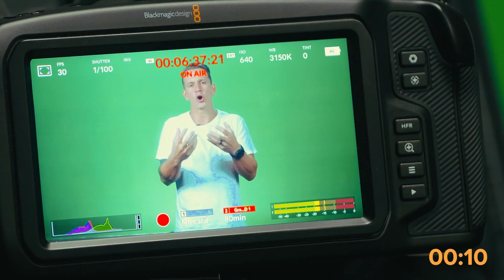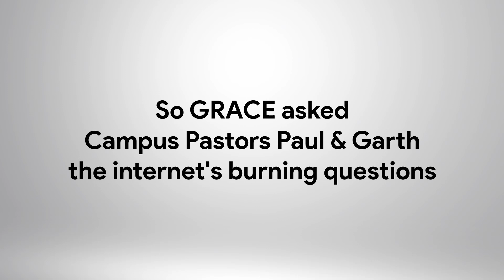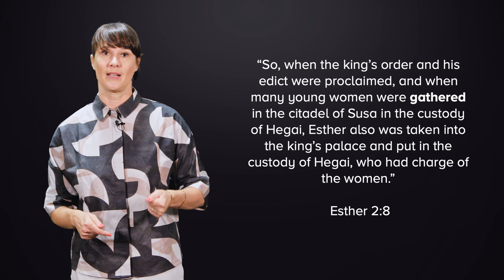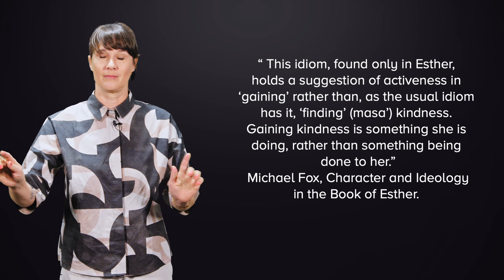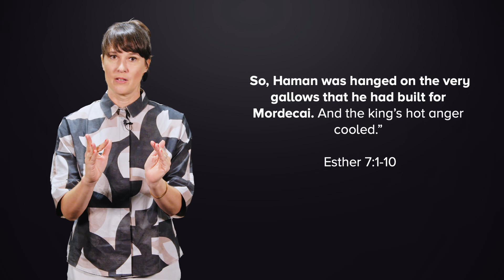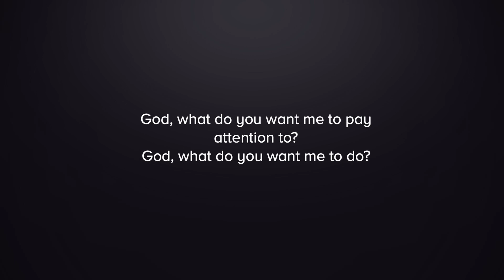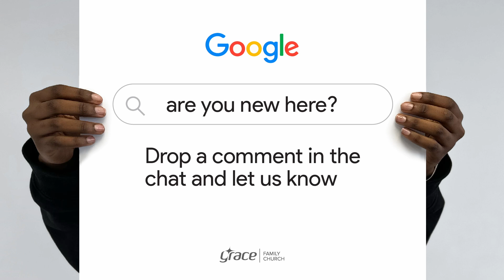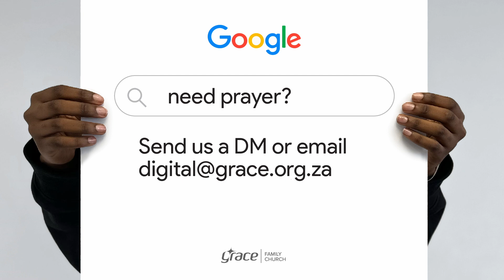SUNDAY | When God Goes Missing | The Story Of Esther and an Extraordinary God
Hello 👋 WELCOME to Grace Family Church, Digital campus! Meeting you where you are every Sunday, live at 8am.

Please let us know if it’s your first time joining us, we really pray that you feel at home 😉 Feel free to join in on the chat, let us know where you're watching from and if there's anything we can pray for. Our online hosts would love to assist you.

Join us this Sunday morning, It's Heritage Day for us in South Africa.
Jess Basson brings us the 4th and final part our series, "Why Is The Bible So...?"

Did you know there is a whole book of the Bible that doesn't even mention God? Maybe your circumstances look the same. Jess shares on how to find an extraordinary God in the story of an ordinary life - the life of a woman called Esther.

00:00 - Intro Countdown
01:00 - Welcome
02:44 - Sermon (Jess Basson)
33:53 - Worship (Gratitude)
38:47 - Announcements, Offering & Closing Thoughts